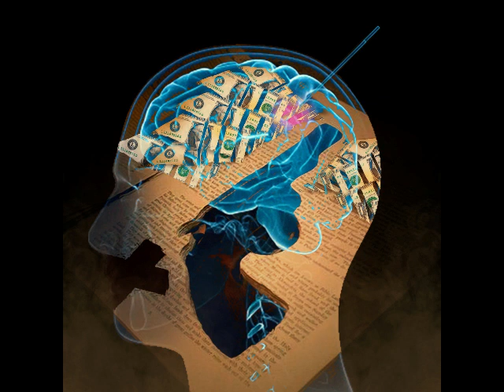Orgonite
A collection of music tracks and commentary for your listening pleasure.

7BornSpectact